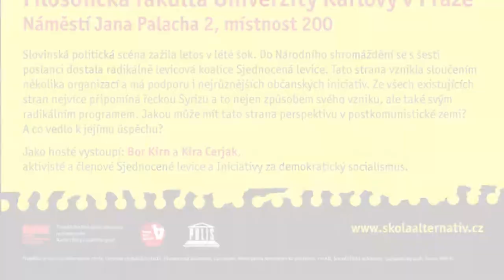Nová levice ve Slovinsku: kořeny Sjednocené levice (Bor Kirn)